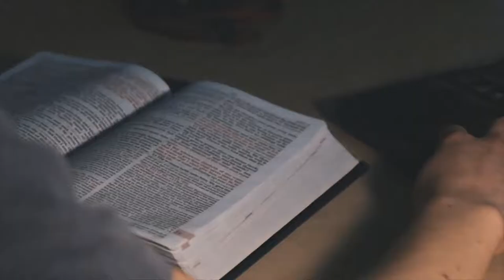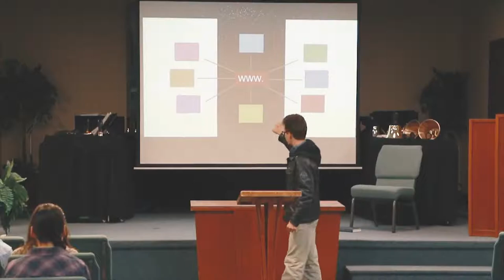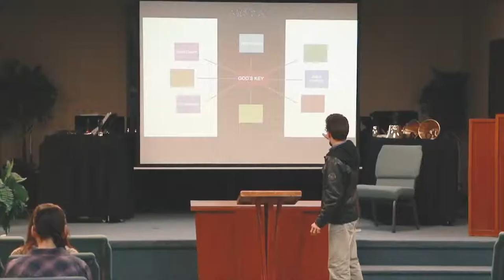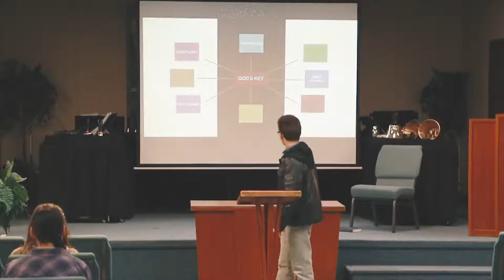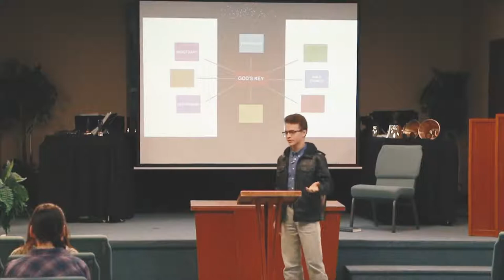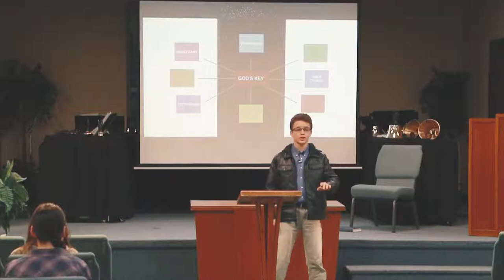Own Up | Student Week Of Prayer 2018 | Two Faced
This sermon from this year's student week of prayer entitled "Two Faced" and presented by Cameron Shurley, a Freshman Student here at OA. In this message, he explores the life of a hypocrite and how not to be in a Laodicean state.